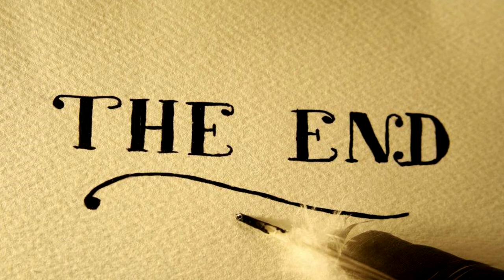СКАЗКА ДЛЯ ДЕТЕЙ: Новогоднее желание. МУЛЬТИК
Возможно кто-то скажет УРА!. Но В мире сказок вернулся! Оцените лайком это видео. Пусть все ваши мечты сбудутся!!!
Эта сказка про маленького котенка по кличке Пушок, который всегда мечтал увидеться с Дедушкой Котом - сказочным Дедушкой Морозом, только у котят) Пушок даже придумал какое желание он будет ему загадывать. И вот однажды он встретил маленького мышонка в своей комнате. Мышонок его испугался, однако вскоре он понял, что Пушок очень милый и дружелюбный котенок, несмотря на то что его родители были самыми отъявленными мышеловами в деревне. Между котенком и мышонком родилась настоящая дружба и они могли сидеть и разговаривать очень долго, в тайне от родителей Пушка. Но вскоре случилось то, чего котенок совсем не ожидал...
А что же случилось, вы узнаете из этого мультика...